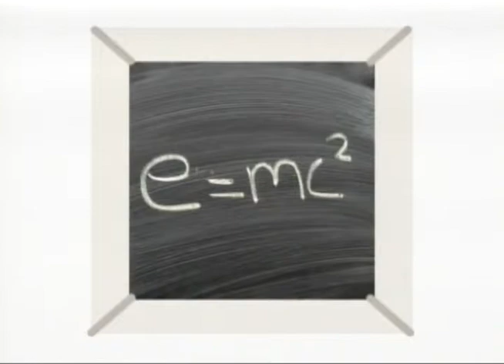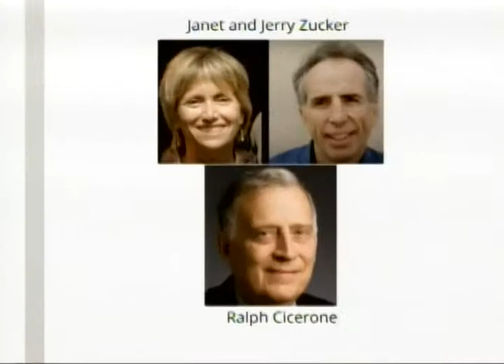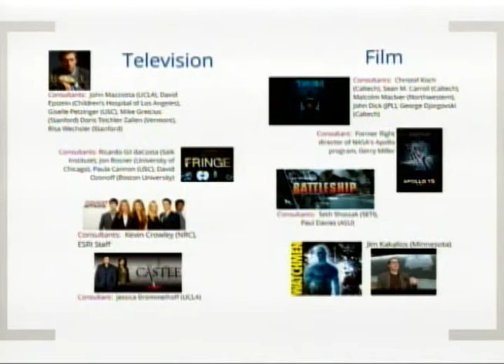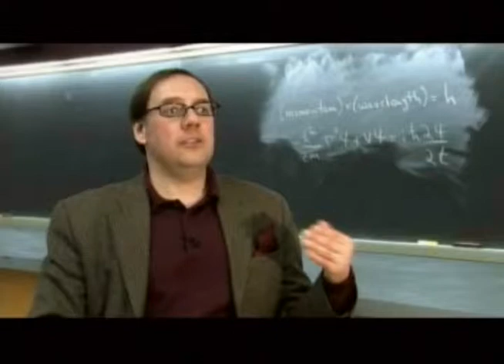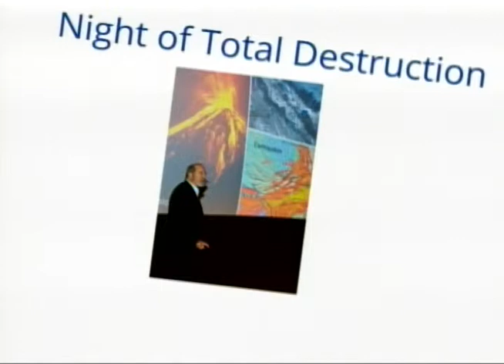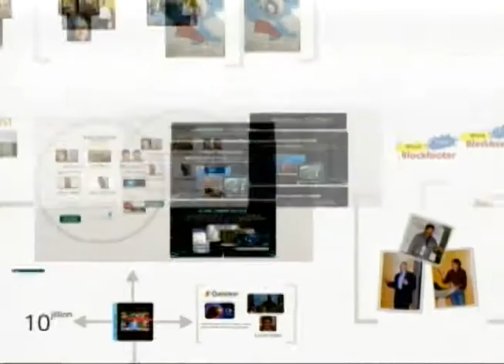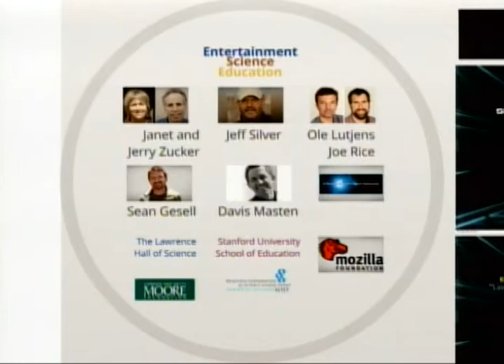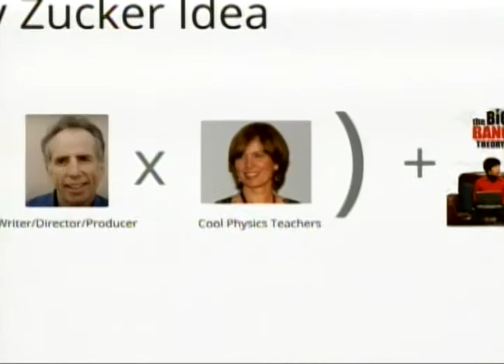Barbara Kline Pope-The Science & Entertainment Exchange: Fast Forward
The Sackler Colloquium The Science of Science Communication surveyed the state of the art of empirical social science research in science communication and focused on research in psychology, decision science, mass communication, risk communication, health communication, political science, sociology, and related fields on the communication dynamics surrounding issues in science, engineering, technology, and medicine.   This interdisciplinary scientific meeting was held at the National Academy of Sciences in Washington, D.C. May 21-22, 2012. Barbara Kline Pope (National Academy of Sciences)